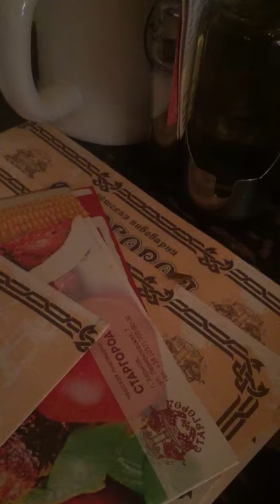ТАРАКАНЫ в Старгороде Харьков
Зашли пообедать с подружкой 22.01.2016 в Старгород, а вместе с обедом нам пришли тараканы. Не только на столе, но и по стенам. Администрация на наш вопрос, как такое возможно, ответила, что или мы с собой их принесли или это после дезинфекции, которая проводилась позавчера. В таком случае, заведение должны были вообще на неделю закрыть. К тому же официант подтвердил, что после травли тараканов ему самому было плохо в помещении- и это всего два дня назад. Как можно такое допускать, заведение испортилось.